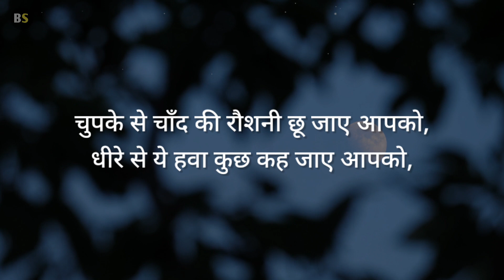तुझ पर बरसती रहे खुशियां 🎂🥀 | Birthday Shayari 2024 | Best Birthday Quotes | Birthday Status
BUY BEST BIRTHDAY GIFT FOR YOR FRIEND/FAMILY

1- Customized Photo Printed And Musical Gift
2- Best Birthday Gift With Name And Photos

3- WildHorn Gift Hamper for Men (Combo Gift Set)
4- Party Propz Birthday Sash and Crown

5- Happy Birthday Decorations For Girls

•Shayari : Collection
•Voice    : Voice Of Sameer

•Label    : Birthday Shayari
•Video Edit   : By Kinemaster

❌❌❌  Warning ❌❌❌